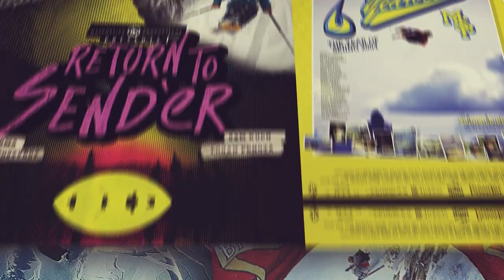Spring skiing in Chamonix! "Pura Vida" (1997)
We're throwing it way back for this SegmentSaturday. This week features fee skiing legends Wendy Fisher, Kent Kreitler and Dean Cummings tearing up the mountains of Chamonix in an all-time big-mountain segment!

Let us know which segment you want to see next week!

You can watch "Pura Vida" and over 20 other full films for FREE in the MSP Vault!